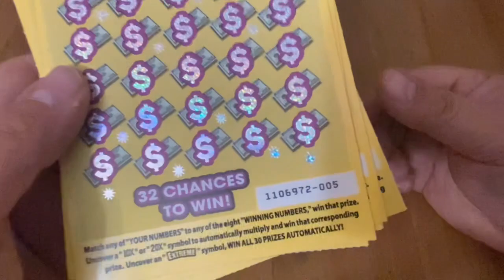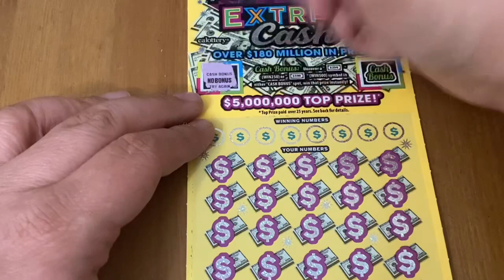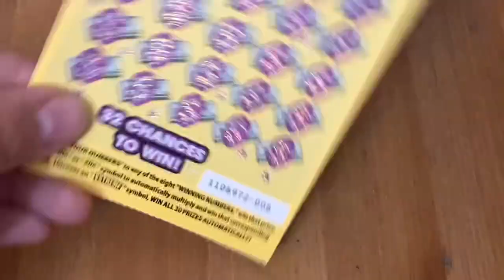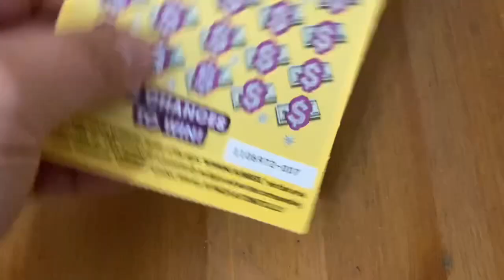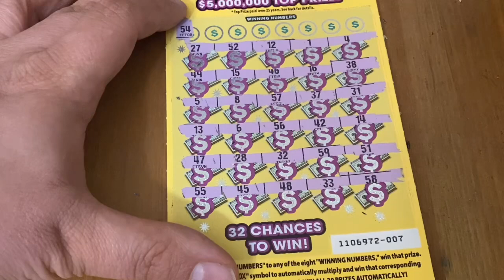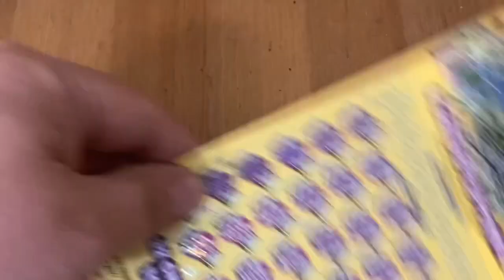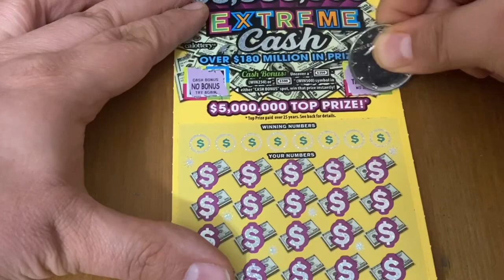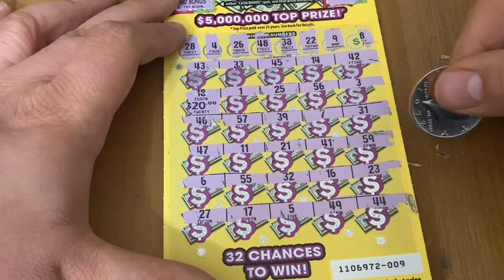$100 of 5 Million Extreme Cash Tickets‼️ California Lottery Scratchers🤞🍀🍀🍀